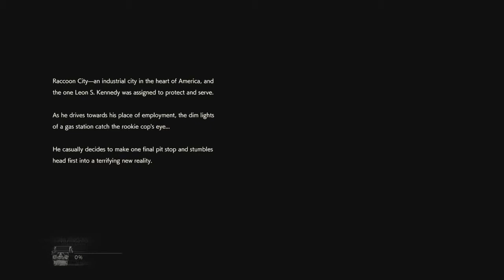RESIDENT EVIL 2- Hardcore, S+ rank, No Saves (Part 1)